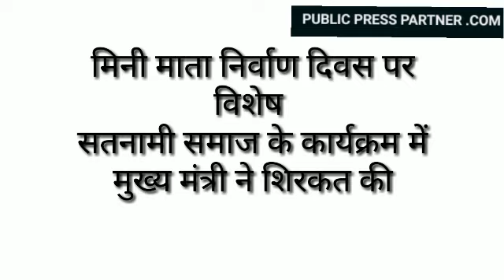सतनामी समाज , मिनी माता निर्वाण दिवस रमन ने शिरकत की । रमन ने राहुल के आरोप का जवाब दिया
सतनामी समाज मिनी माता निर्वाण दिवस रमन ने शिरकत की।
 मंच AC में जनता देसी में।
छत्तीसगढ़ के मुख्य मंत्री रमन सिंह ने  राहुल के द्वारा लगाए गए रमन पर  भ्रष्टाचार , पनामा लीक्स ,  मोबाइल घोटले , राफेल डील के आरोप का जवाब दिया ।